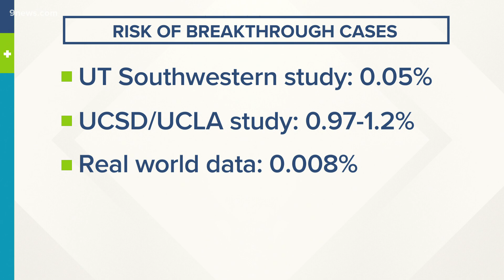CDC reports breakthrough COVID cases, mostly in women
Thousands of fully vaccinated people have been infected with COVID-19 in what the CDC is calling "breakthrough cases."

9NEWS (KUSA) is located in Denver, Colorado.